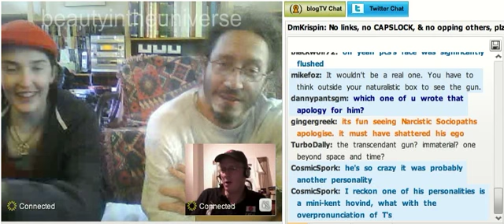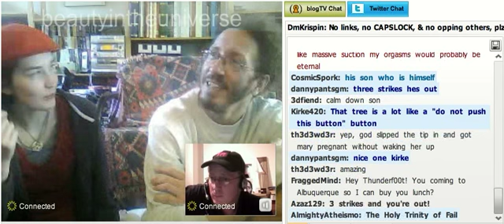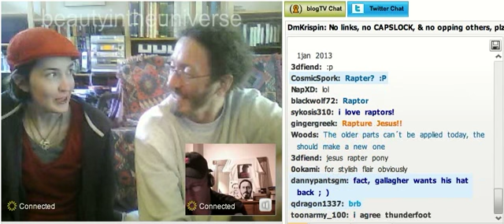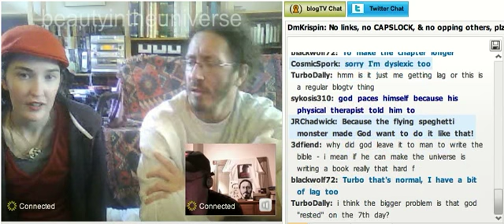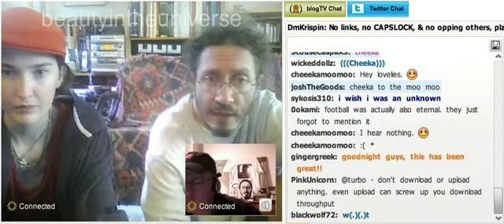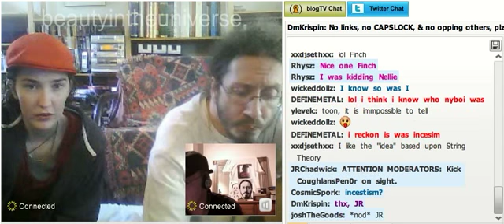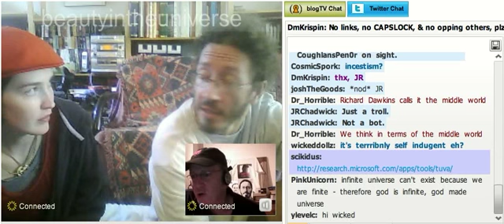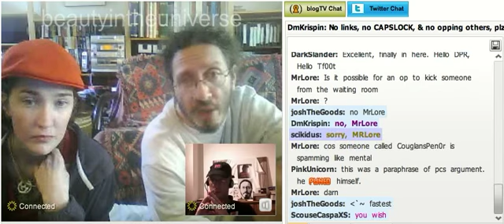thunderf00t and dprjones BlogTV -- Part 12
thunderf00t dprjones BlogTV FactVsReligion